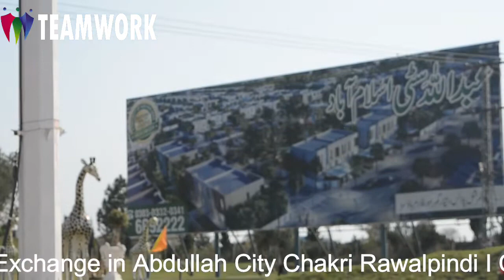1 Kanal plot available in Chakri Near Blue World City Plot for Exchange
1 Kanal plot available in Chakri Near Blue World City
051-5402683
Your subscription is highly appreciable.